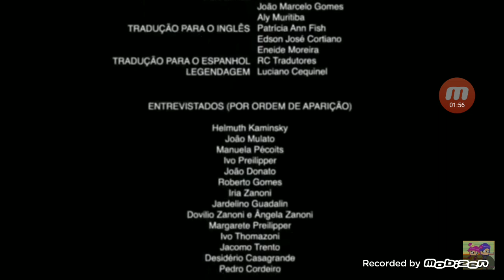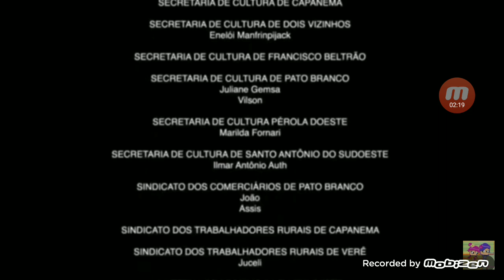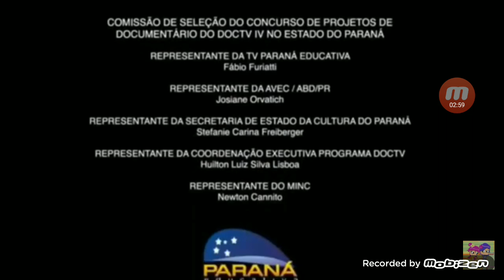Kevin Gameplay EP 8 CreepyPasta atrás da gente Gacha Life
segue a minha prima@Mundo da Heloá
segue o meu primo@Gabriel gamer 10